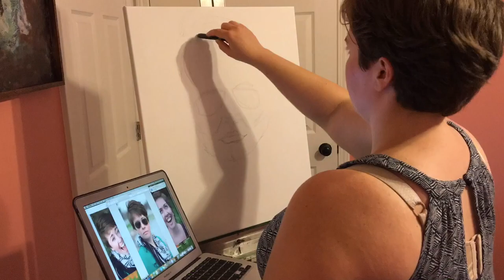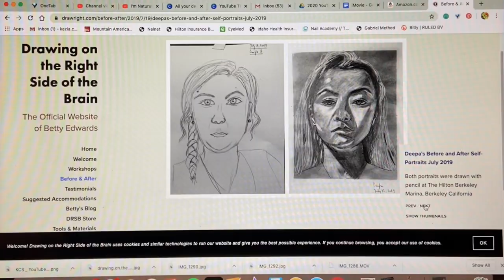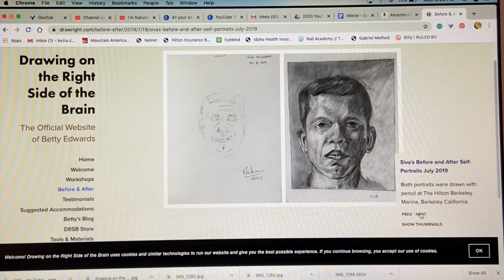UGLY ART IS GOOD // Why Making Ugly Art Helps You Improve as an Artist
Was this helpful? What would you like to hear more about?

Mentioned in the video:
~ Drawing on the Right Side of the Brain book